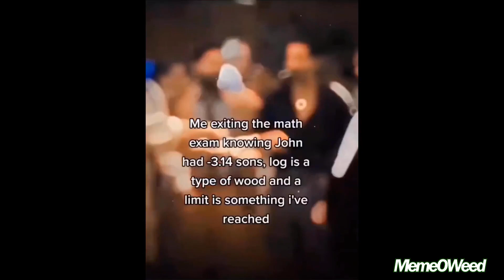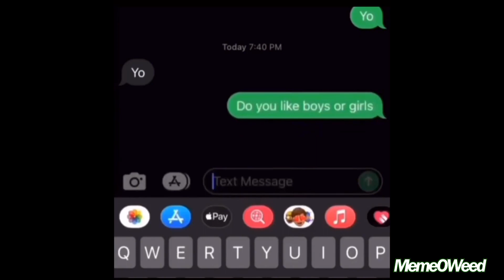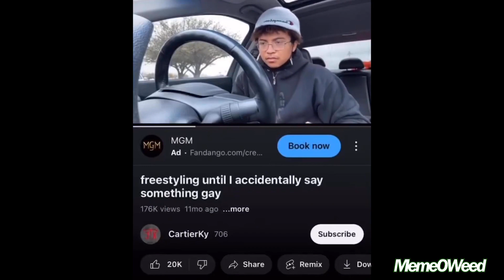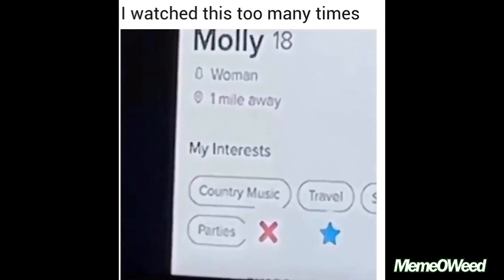Perfect Memes Doesn't Exis--- 🤣(Watch till end)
I Hope You Laughed
And If You Enjoyed Please : 👇
U CAN ALSO FIND :
top 10 trending videos on youtube today
burst out laughing meme
trending meme
most viral memes
best memes compilation
funniest videos in the world
IN OUR CHANNEL TOO !